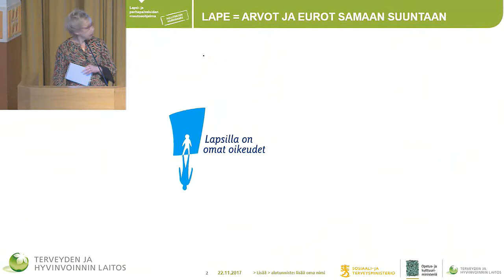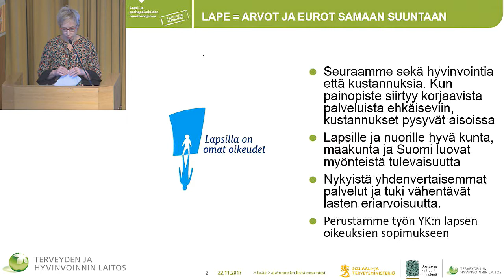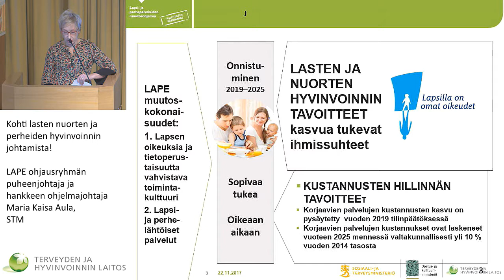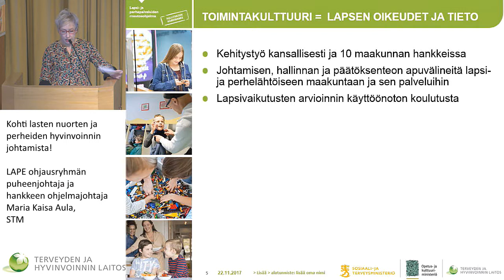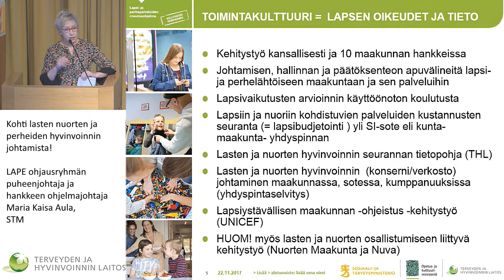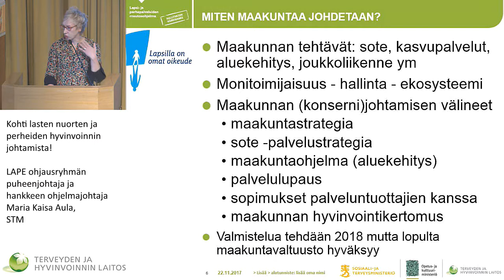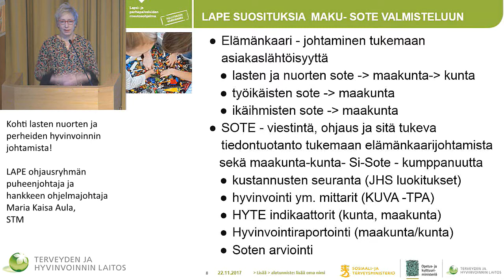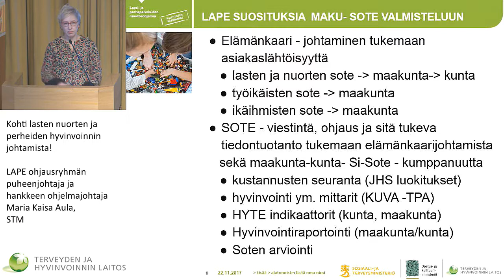Kohti lasten nuorten ja perheiden hyvinvoinnin johtamista!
Valtakunnalliset LAPE-päivät

LAPE ohjausryhmän puheenjohtaja ja hankkeen ohjelmajohtaja Maria Kaisa Aula, STM